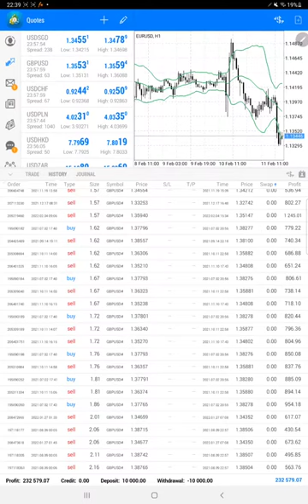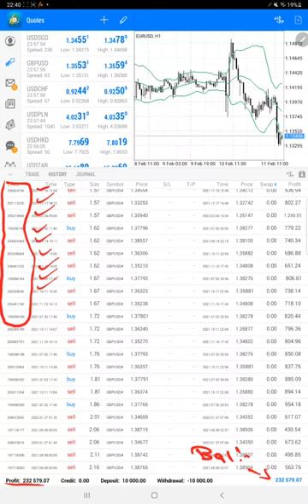STRATEGY 22-EUR&GBP High Profitable Forex Strategy with 2327% ROI in 8Month - 20% in 15day Part25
Verify Statementchapter
00:00 Introduction
00:10 Verify Previous Update
00:30 Trading Account History
01:05 Trading Account Statement